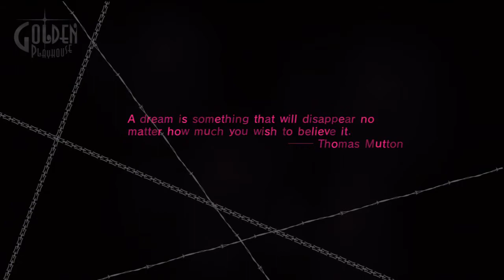Catherine part 45 this is awsome and funny